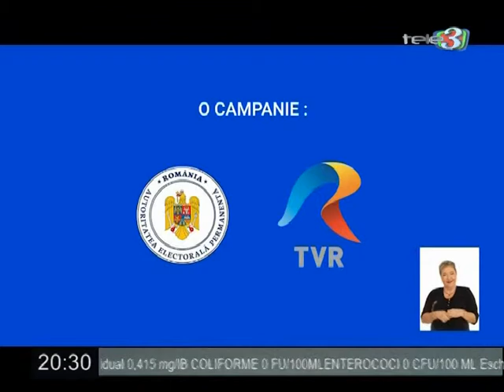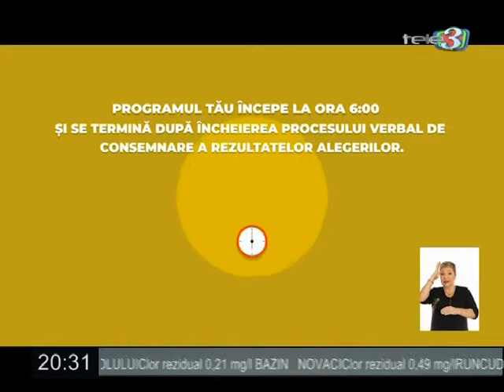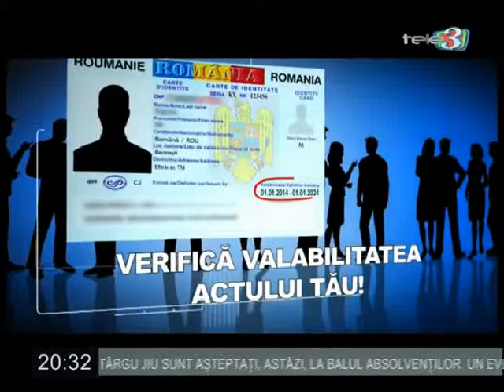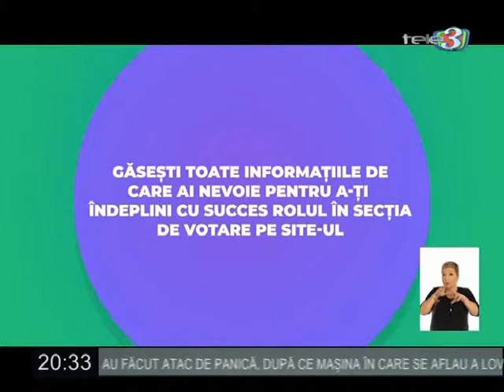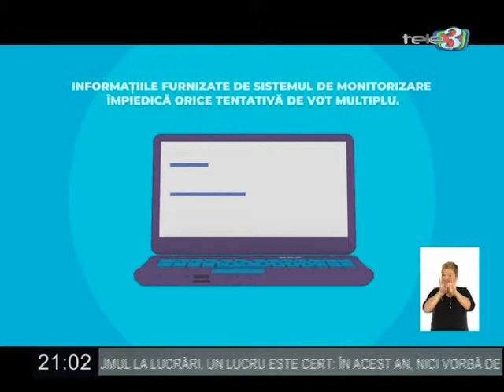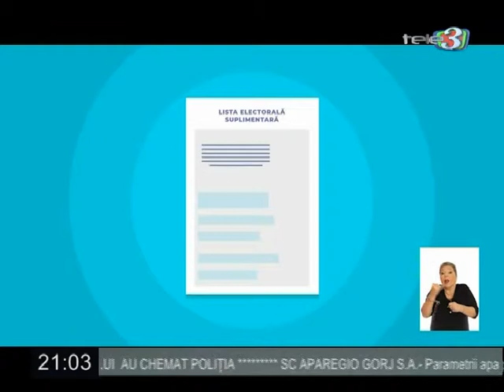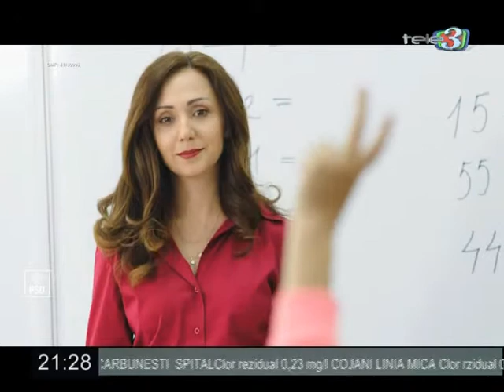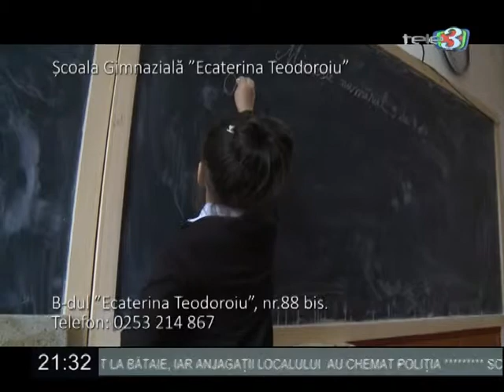Dezbatere 22 05 2019